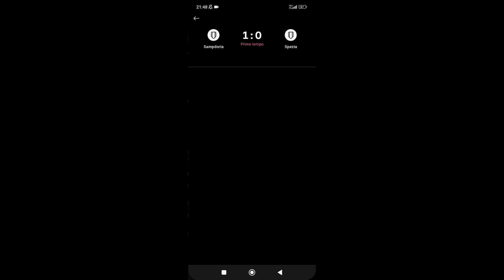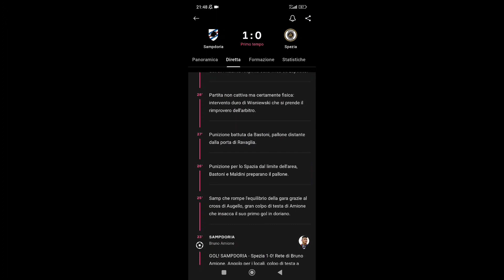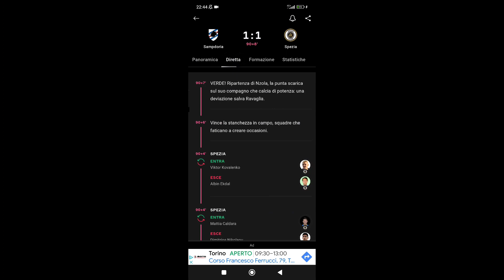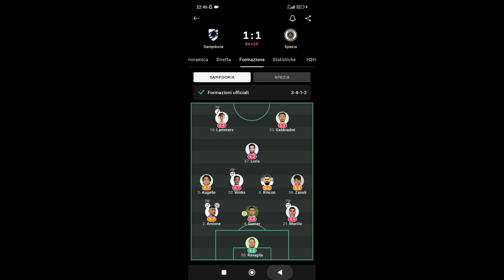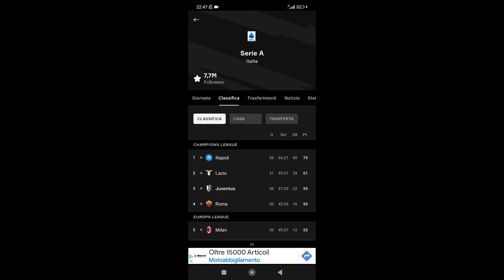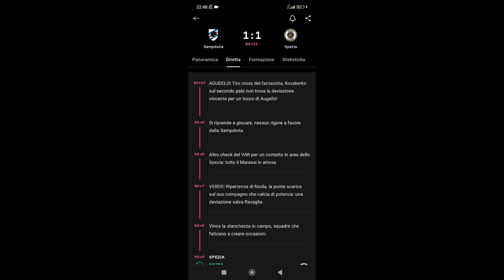UN PUNTO INUTILE PER LE 2 SQUADRE+FUMOGENI E CONTESTAZIONE A FERRERO!!! SAMPDORIA 1-SPEZIA 1